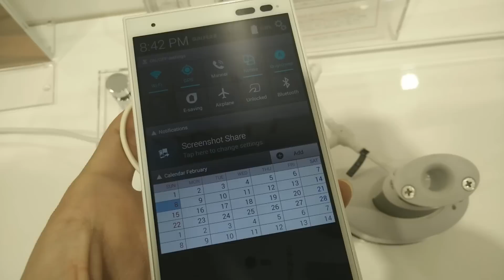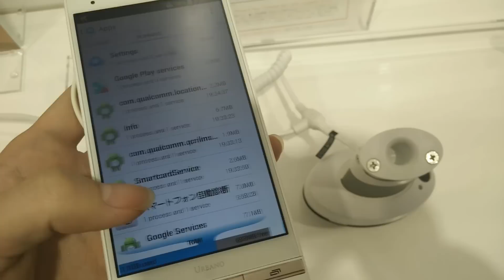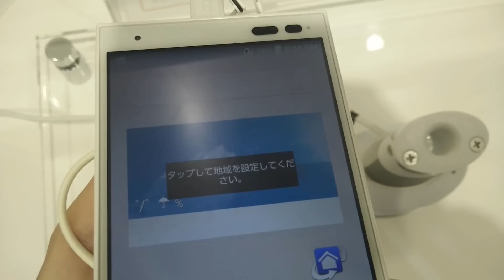Kyocera URBANO V01 (KYV31) - Hands-on